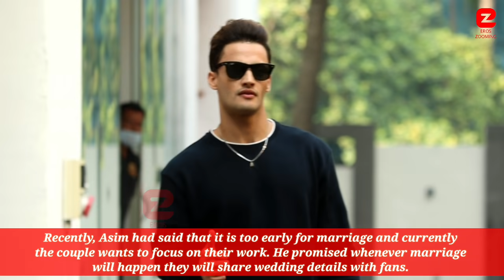Himanshi Khurana Got Angry and Fights with Asim Riaz at the Airport in Mumbai